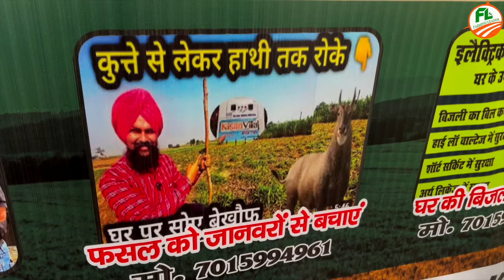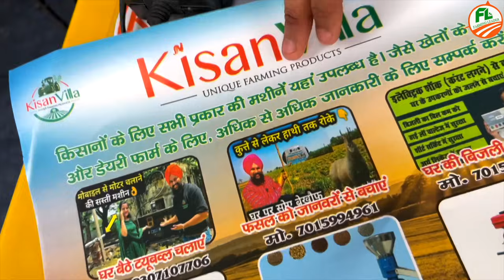खेत की सबसे तगड़ी सुरक्षा👌ये झटका मशीन लगाये 📞 Best Zatka machine in India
Addres
KISANVILLA OFFICE
KURUKSHETRA
HARYANA

नमस्कार दोस्तों  🙏 स्वागत करते आपका हमारी वीडियो में दोस्तों आज आपको एक ऐसी मशीन के बारे में बताएंगे जिसको किसान ने लगा रखा है वह अपने और खेतों में भी लगा रहा है उस मशीन का नाम है दोस्तों झटका मशीन यह मशीन दोस्तों आपके खेती की फसलों को खराब होने से बचाएगी अगर आप के खेत में भी जानवर घुस आते हो तो आपको भी इस मशीन के बारे में जरूर जान लेना चाहिए पूरी जानकारी के लिए दोस्तों की वीडियो पूरा देखें धन्यवाद | ❤️

Hello friends 🙏 welcome, friends, in our video, today we will tell you about a machine that the farmer has installed, he is putting it in his fields as well, the name of that machine is friends blow machine, this machine friends spoil the crops of your farming. ❤️

𝐃𝐞𝐬𝐜𝐫𝐢𝐩𝐭𝐢𝐨𝐧 :-